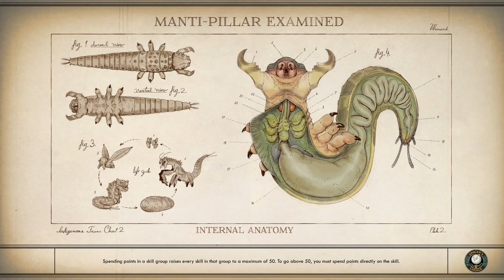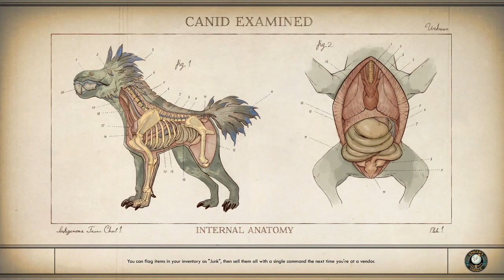History of Amber Heights | The Outer Worlds #56 | Peachy Peeps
Let's recount the tales of Amber Heights! Grab a drink and a snack!